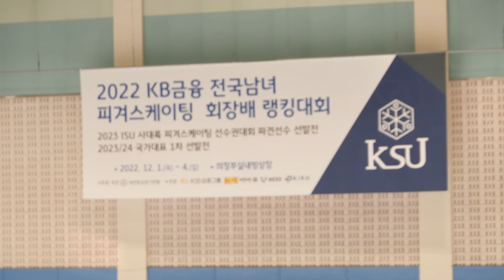서채은 Chaeeun SEO (Chae-eun)ㅣ여자 2그룹 Junior Women - SP 18ㅣ2022-12-01 피겨 랭킹대회ㅣ경의초등학교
대회 1일차 2그룹 (= 주니어) 쇼트프로그램 | Day 1.

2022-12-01 KB 금융 전국남녀 피겨스케이팅 회장배 랭킹대회 및 2022 피겨스케이팅 국가대표 1차 선발전 | 대회 1일차

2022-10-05 대회 공지 1. 피겨스케이팅 국가대표 선발전 일정 관련 안내

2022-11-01 대회 공지 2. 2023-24시즌 피겨 대표 및 우수선수 선발기준 공지

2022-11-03 대회 공지 3. 2022 전국남녀 피겨스케이팅 회장배 랭킹대회 공고(시간할애 문서 추가)

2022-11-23 대회 공지 4. 2022 전국남녀 피겨스케이팅 회장배 랭킹대회 경기일정 및 스타팅오더(수정)

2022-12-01 대회 공지 5ㅣ2022 전국남녀 피겨스케이팅 회장배 랭킹대회 제1일 경기결과

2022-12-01 대회 공지 6ㅣ2022 전국남녀 피겨스케이팅 회장배 랭킹대회 경기일정 및 스타팅오더(2일차) |

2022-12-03 대회 공지 7ㅣ2022 전국남녀 피겨스케이팅 회장배 랭킹대회 제2일 경기결과

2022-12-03 대회 공지 8ㅣ2022 전국남녀 피겨스케이팅 회장배 랭킹대회 경기일정 및 스타팅오더(4일차)

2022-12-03 대회 공지 9ㅣ2022 전국남녀 피겨스케이팅 회장배 랭킹대회 제3일 경기결과

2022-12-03 대회 공지 10ㅣ2022 전국남녀 피겨스케이팅 회장배 랭킹대회 주차 관련 공지사항

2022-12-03 대회 공지 11ㅣ2022 전국남녀 피겨스케이팅 회장배 랭킹대회 제4일 경기결과